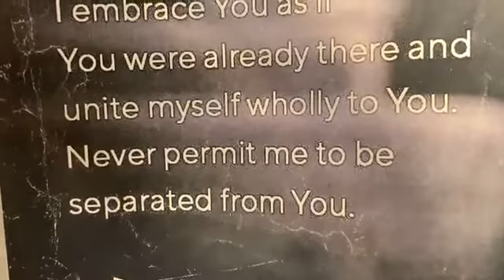Mass for the 1st Sunday of Advent